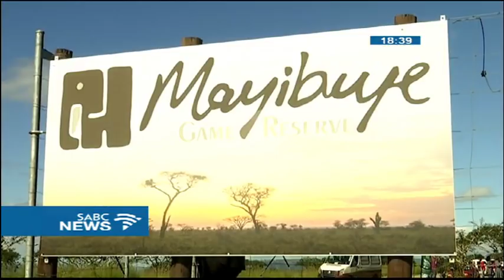Mayibuye Game Reserve handed over to KZN's KwaXimba community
The KwaXimba community in KwaZulu-Natal has become the majority shareholders of the Mayibuye Game Reserve. The local community was awarded a land restitution claim in terms of a settlement agreement in April 2007.